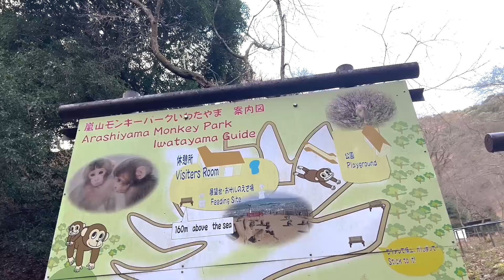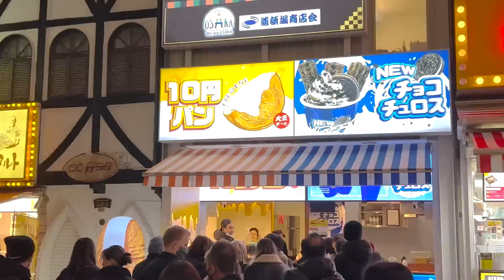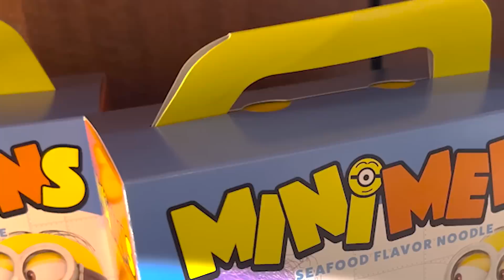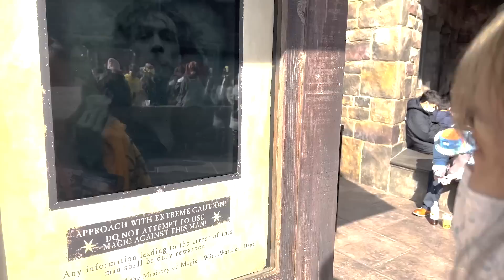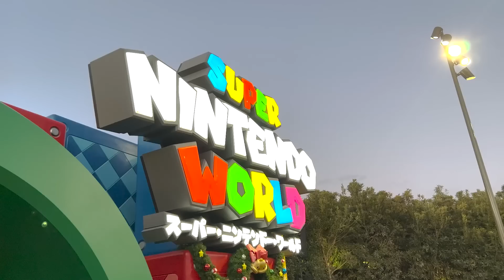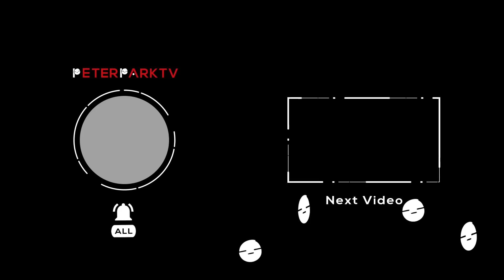Japan Vlog Part 2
Everyone should have a Gojo Satoru Popcorn Bucket. Part 2 of our Japan Trip. Part 3 Coming soon!

☞(⌒▽⌒)☞ OPEN ME!